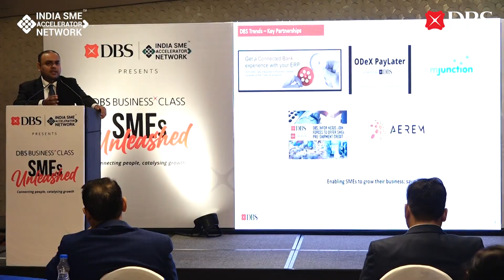DBS SMEs Unleashed - Delhi